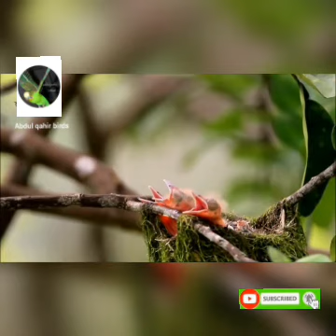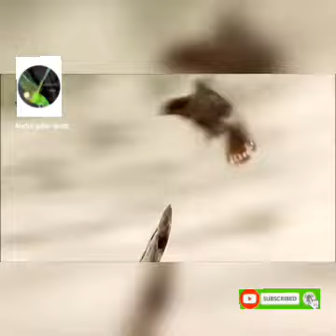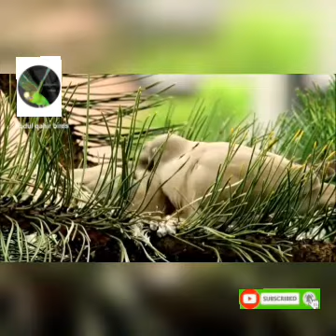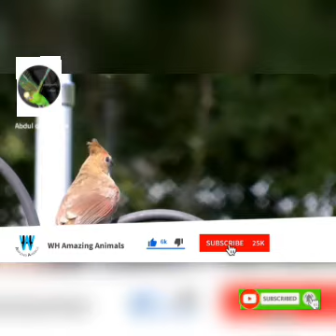wild birds feeding their nice babies in the nesting